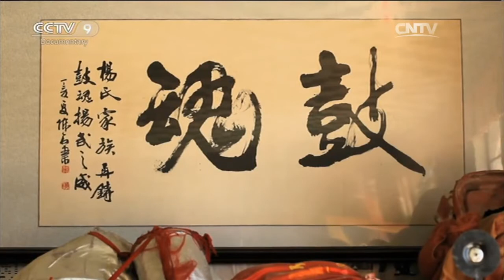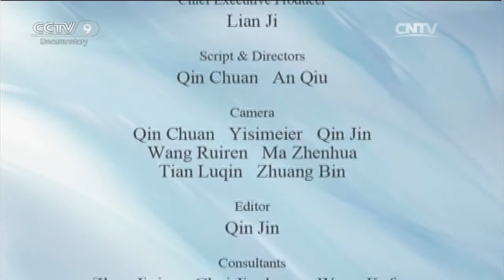The Heavenly Dance「Dunhuang：History’s Heavenly Stage」EP 6 | China Documentary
The art of religion derives from life. The musical dances depicted in Mogao Grottoes generally fall into two categories: heavenly dances and folk dances. Most of the grottoes have both in their murals. Many dances painted between the 6th and 11th century, depict specific events: banquets, weddings...and common things. Experts have been pondering for years what inspires such murals.